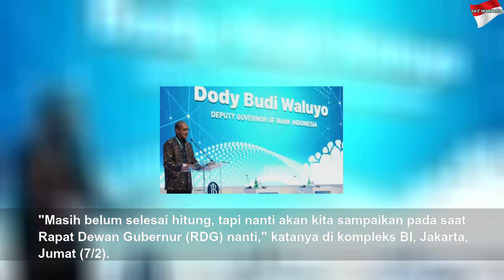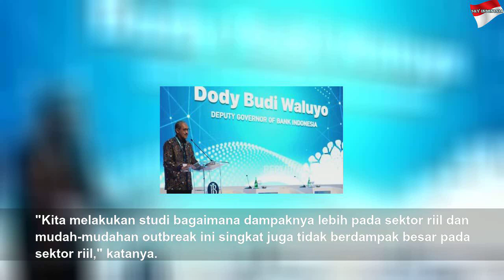Bank Indonesia Kaji Imbas Virus Corona ke Ekonomi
Bank Indonesia Kaji Imbas Virus Corona ke Ekonomi | High Night
REPUBLIKA.CO.ID, JAKARTA -- Bank Indonesia (BI) mengkaji imbas virus corona baru ke pertumbuhan ekonomi. Deputi Gubernur BI, Dody Budi Waluyo menyampaikan saat ini masih melakukan perhitungan dan akan segera dirilis.